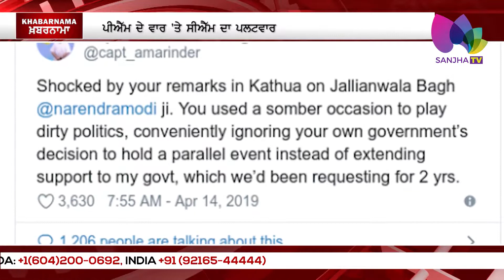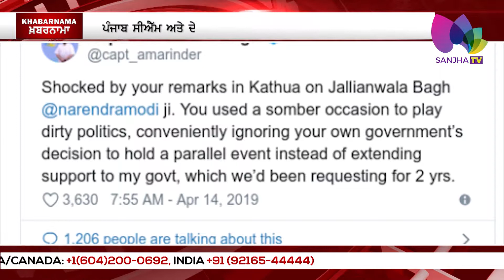ਪੰਜਾਬ ਸੀਐੱਮ ਅਤੇ ਦੇਸ਼ ਦੇ ਪੀਐੱਮ ਵਿਚਾਲੇ ਜ਼ੁਬਾਨੀ ਜੰਗ | ਸ਼ਹੀਦਾਂ ਦੇ ਨਾਂ 'ਤੇ ਲੜਨ ਵਾਲੇ ਭਿੜੇ ਆਪਸ 'ਚ | Sanjha TV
Sanjha TV Is available on Telus and JioTV